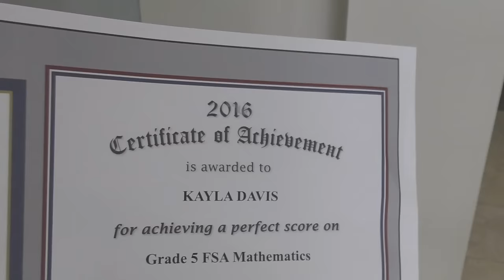KAYLA GETS AN AWARD FROM THE GOVERNOR! | We Are The Davises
The Governor of Florida sends Kayla an award! See what it's for. Then we all head to the pool to cool off and enjoy the evening.

Musical.ly:  wearethedavises